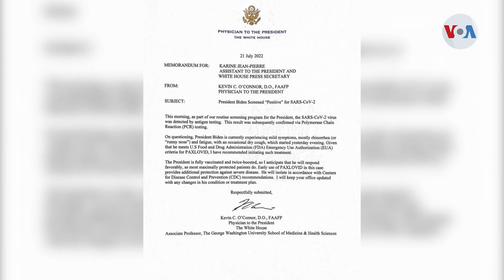BIDEN Tiene síntomas “muy leves” tras contraer COVID 19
La Casa Blanca anunció que el presidente Joe Biden contrajo COVID19, por lo que canceló este jueves un viaje a Pensilvania para anunciar iniciativas en materia de seguridad. Celia Mendoza de la Voz de América tiene la información.

¡Visítenos!